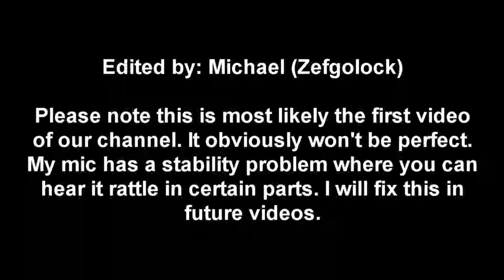Battlefield 4 1v1 Knife Match